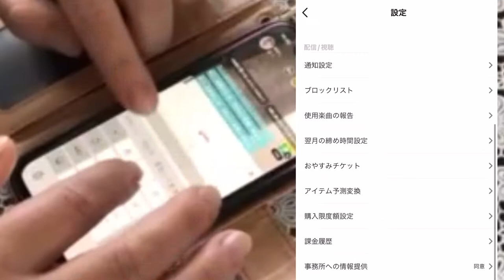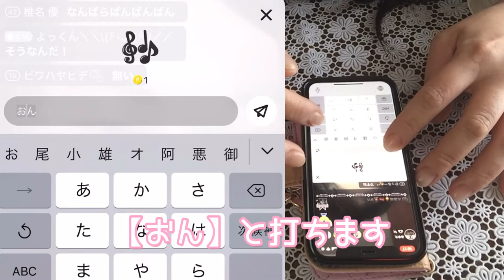【ポコチャ】アイテム連打する方法！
初めてポコチャを登録して初めて配信を見てポコチャのことを教えてくれた人です
もう引退してます…

ポコチャの替え歌を歌ったりしてます